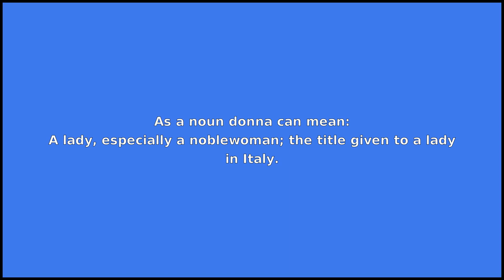DONNA - Meaning and Pronunciation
How to pronounce donna?

This video provides examples of American English pronunciations of donna by male and female speakers.
In addition, it explains the meaning of donna through a dictionary definition and several visual examples.

IPA Transcription of donna is /dˈɑnə/.

Definition of donna according to Wiktionary:
donna can be a noun or a name

As a noun donna can mean:
A lady, especially a noblewoman; the title given to a lady in Italy.
As a name donna can mean:
Given name.

If you'd like to test your pronunciation of donna, check out Accent Hero's real-time pronunciation feedback tool: